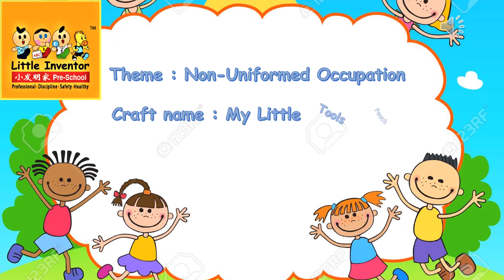A&C My Little Tools Pouch